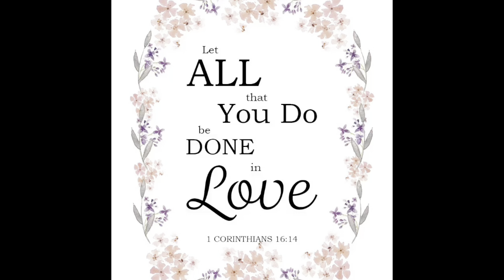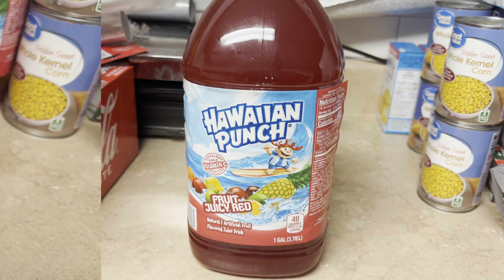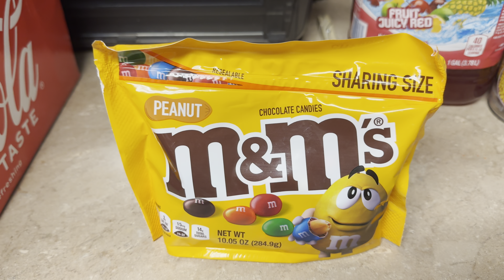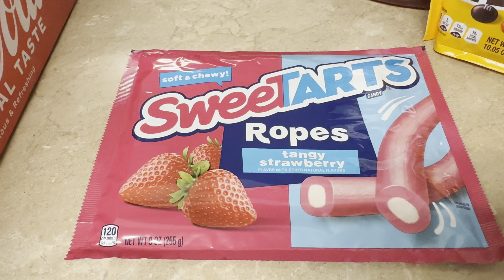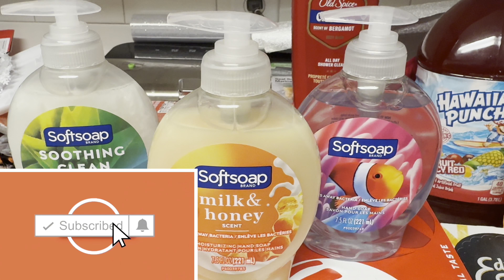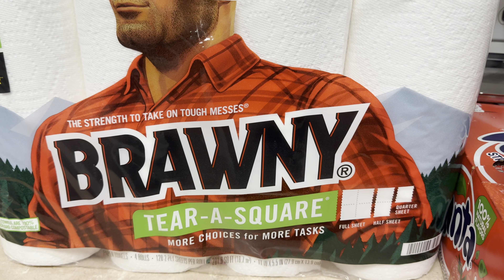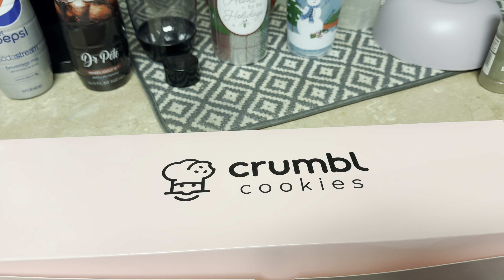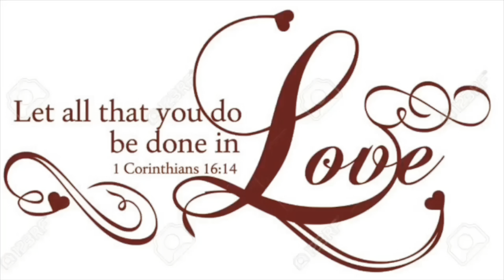Grocery Shopping Haul! Large Family of 9! Late Night Snacks!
Hello YouTube Family! Tonite Mr. King and Yasmine stopped by the store before coming home. I also cooked dinner! Come see what going on YouTube, you are Welcomed!💕💕

lomlete